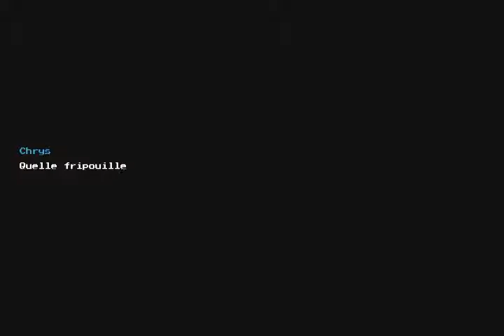blossom tales Episode 1 Le 1er donjon 1er partie